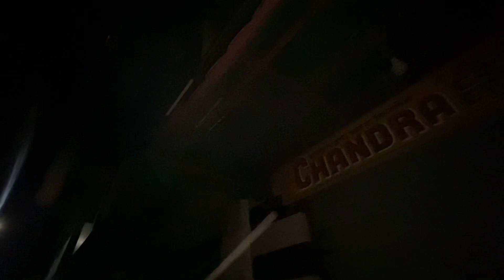Diwali crackers experiment gone wrong💥| Diwali firecrackers testing|Diwali fireworks |Diwali stash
Hey guys

Mail - itzvloggingjourneycollab@gmailcom

Musician: Jeff Kaale

Diwali firecrackers experiment
Diwali firecrackers experiment gone wrong
Diwali fireworks testing 2022
Diwali ke patakhe
Diwali 2022
Diwali rocket testing gone wrong
Diwali rocket experiment
Diwali rocket testing 2022
Diwali firecrackers testing 2022
Diwali patake testing
Diwali experiment 2022
Cheapest diwali crackers 2022
Cheapest diwali crackers market
Testing different type of fireworks
Testing diwali stash 2022
Experiment gone wrong
Mr indian hacker testing diwali cracker
Mr indian hacker testing diwali firecrackers
Xyz testing fireworks
Testing diwali rocket
Testing diwali skyshot
Diwali stash testing 2022
Unique cracker
Diwali missile gun testing
Diwali gun testing
Diwali toy gun